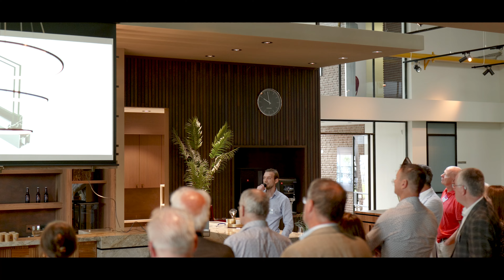MHB Herveld - BNB meeting 2024